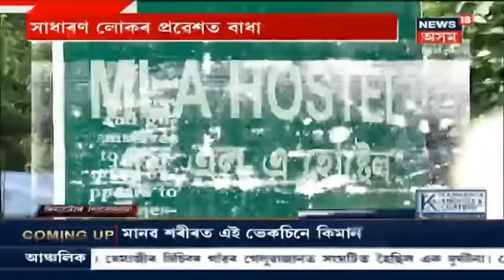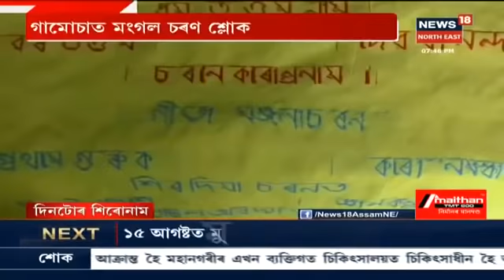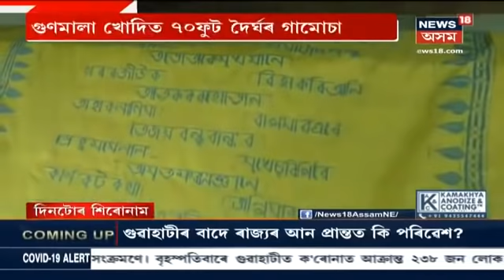দিনটোৰ শিৰোনাম : বানৰ কবলত Barpeta জিলাৰ সৰ্থেবাৰীৰ প্ৰায় ৩০০ খন গঢ়শাল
3 July 2020 : চৰম দুৰ্যোগৰ মাজত কাঁহ শিল্প। খবৰ ল'বলৈ আহৰি নাই চৰকাৰৰ। দুৰ্দশা কাঁহ শিল্পীৰ। Coronaৰ মাজতে ৰাজ্যত বানৰ বাবে হাহাকাৰ ৰাজ্যৰ। লগতে আন আন সংবাদ।